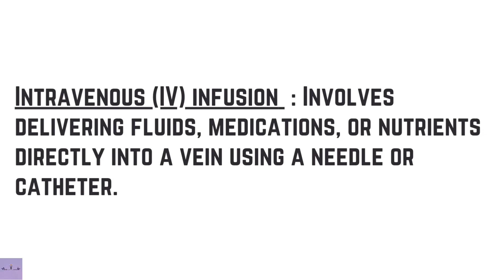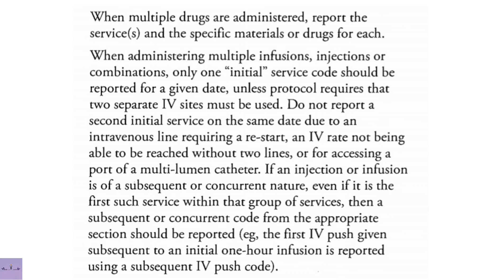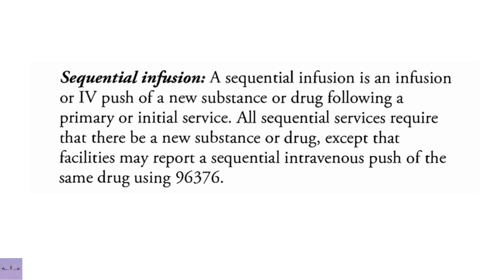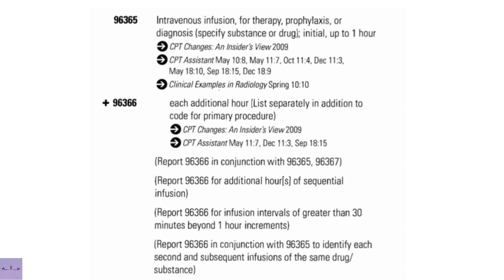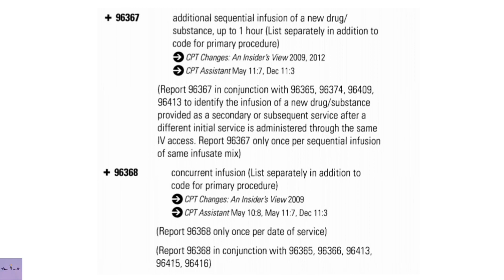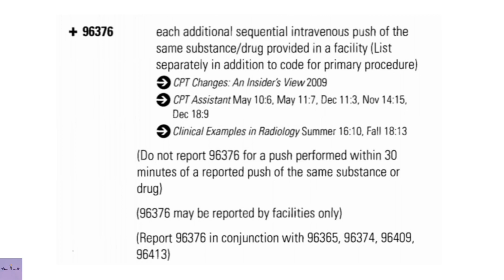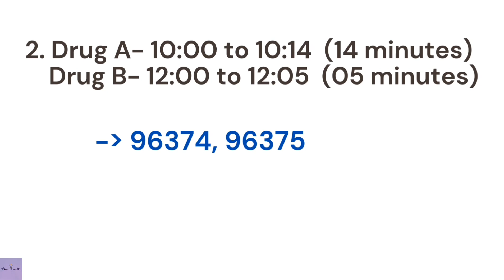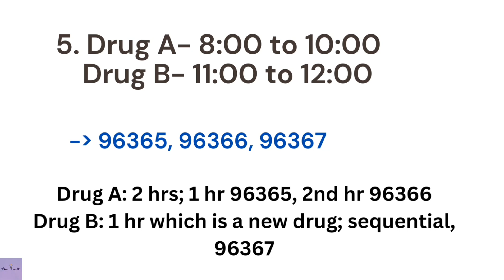INTRAVENOUS INFUSION AND PUSH|CPT MEDICINE|CPT TOPICS|CPC EXAMINATION|MEDICAL CODING AND BILLING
My channel is completely based on Medical Coding and Billing. Through this channel I aim to share my knowledge on to the people around me.